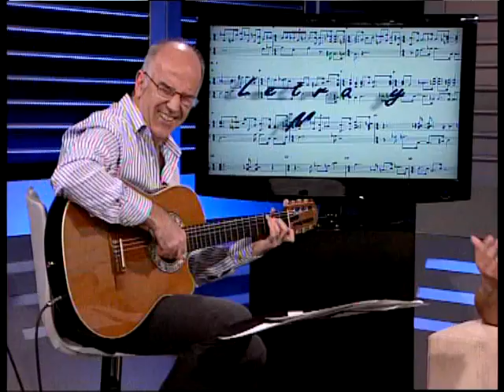Fierita en Letra y Musica Parte 6/6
Fierita visita el programa de Silvina Chediek y Esteban Morgado y destroza todas las canciones que eligió como sus favoritas.